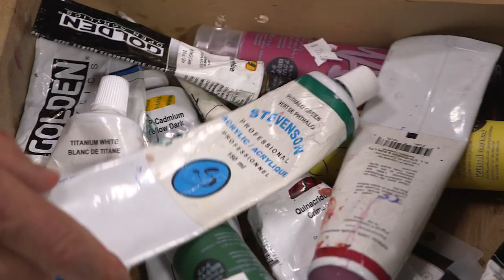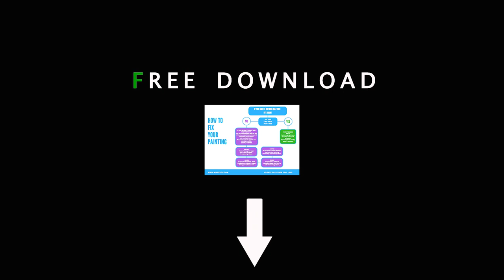How to develop your own artistic style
Artists need to have their own recognizable style to succeed. Here I explain how you can develop your own unique art style.
Here's the link to the free PDF on: “How to fix your painting”